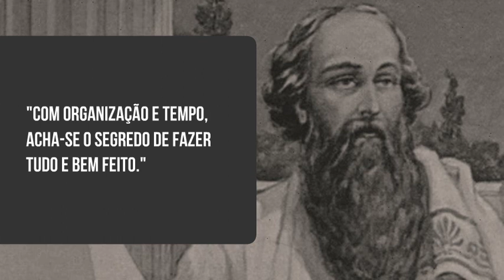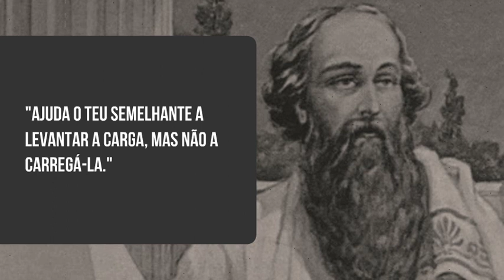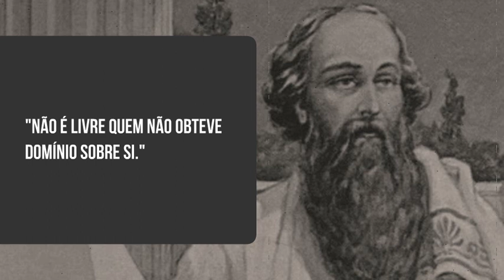PITÁGORAS - SÉRIE "10 CITAÇÕES"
10 citações de Pitágoras.

Com organização e tempo, acha-se o segredo de fazer tudo e bem feito.

O homem é mortal por seus temores e imortal por seus desejos.

Em estado de dúvida, suspenda o juízo.

O universo é uma harmonia de contrários.

Purifica o teu coração antes de permitires que o amor entre nele, pois até o mel mais doce azeda num recipiente sujo.

Despreza as estradas largas, segue os carreiros.

Ajuda o teu semelhante a levantar a carga, mas não a carregá-la.

Ninguém pode carregar as dores e o sofrimento de outrem.

Não é livre quem não obteve domínio sobre si.

Pensem o que quiserem de ti; faz aquilo que te parece justo.